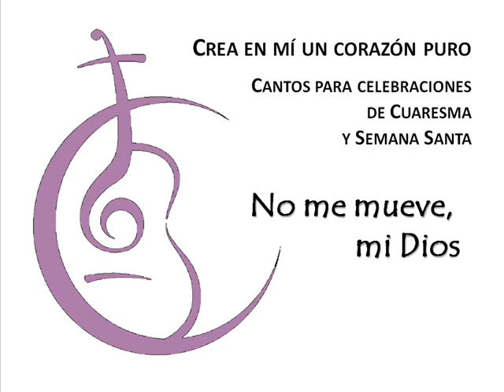06 No me mueve, mi Dios